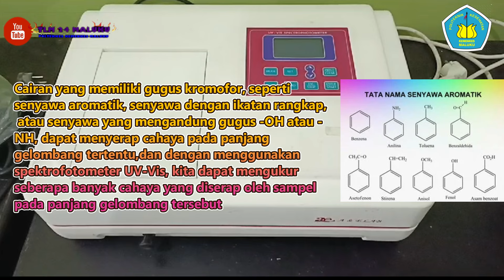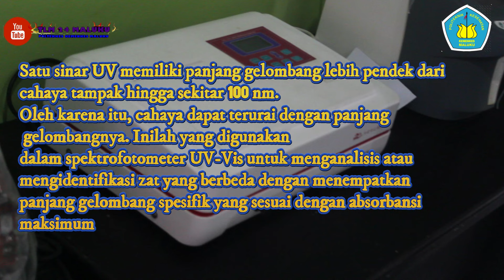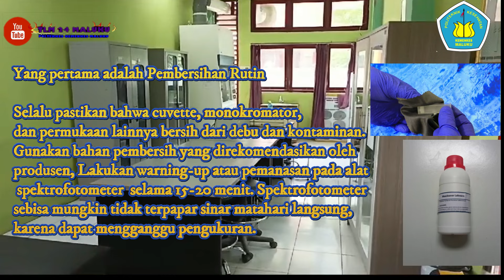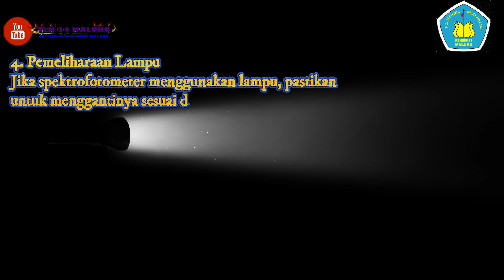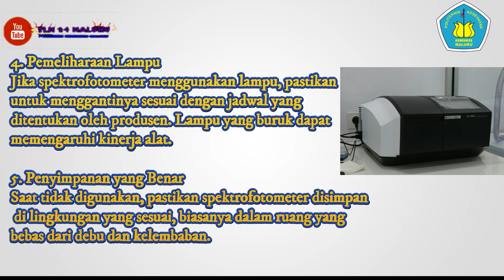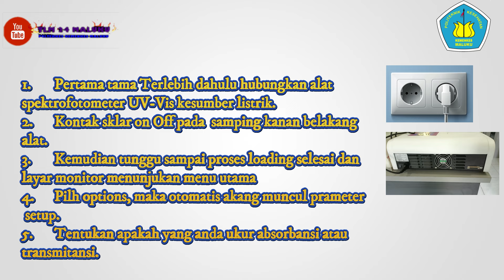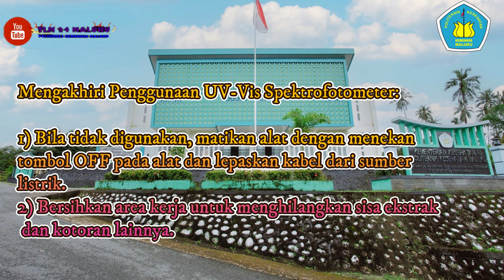Instrumen Penggunaan dan perawatan Spektrofotometer UV-VisDegan Model : AE-S60-4UPC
Spektrofotometer UV-Vis adalah instrumen analitik yang digunakan untuk mengukur daya absorbansi suatu cairan yang memiliki gugus kromofor terhadap panjang gelombang cahaya tertentu.
Mekanisme kerja dengan cara mengirimkan cahaya dari sumber cahaya melalui sampel cairan dan kemudian mendeteksi cahaya yang muncul di sisi lain.

Perangkat ini memungkinkan kita untuk mengukur seberapa banyak cahaya yang diserap oleh sampel pada panjang gelombang tertentu, sehingga memberikan informasi tentang keberadaan atau konsentrasi senyawa tertentu dalam sampel.